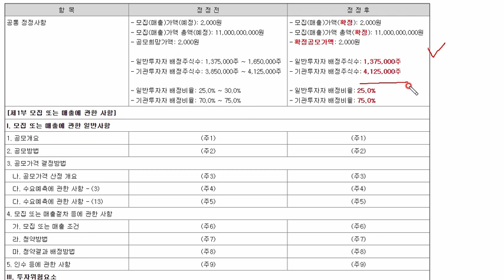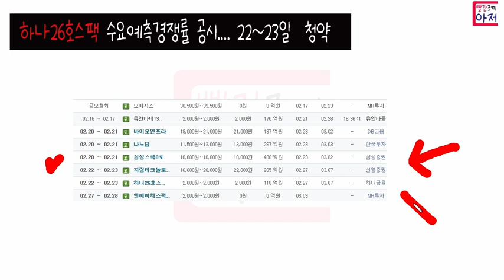하나26호스팩 수요예측경쟁률 공시.... 22~23일 청약 수수료 2천원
1. 이벤트링크에서  초대장으로 가입하기로 신규개설
2. 가입이후 링크를 다시 눌러 추천코드 넣고 리워드받기로 추천코드 등록해야 끝 , 추천코드 QGK0L2

2월달에도 계속 진행중..
1. 샵백 13000원 받기 , 추천링크통해 가입
2. 네이버페이 8천원이벤트에서 시작하기 누르고 (부가세포함 11000원이상 순결재, 택배비 적립금등은 제외하고)
3. 샵백경유해서 15천원이상 (누적) 결재하면  5천원 페이백 추가가능

삼성화재 애니핏 2천포인트 기프티콘 구매가능 ,,만보기로 자동차 보험료 3% 할인
추천코드 및 어플링크
3S424V